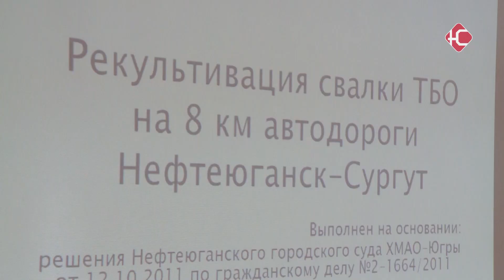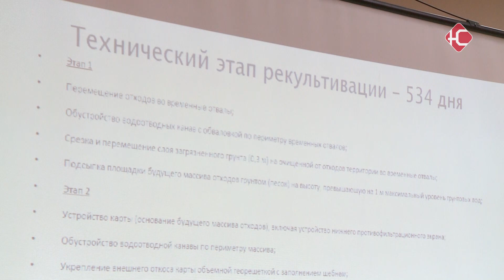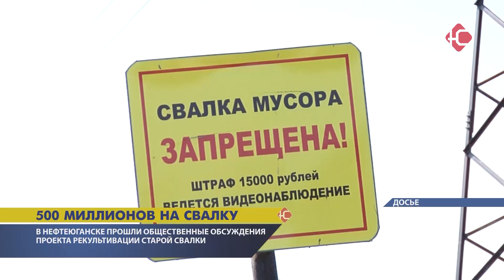500 миллионов на свалку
В Нефтеюганске обсуждают, что делать со старой свалкой на выезде из города. Сотни тысяч кубометров отходов - накопленных с начала основания города до 1998-го года находятся вблизи протоки Чеускино. Согласно водоохранному кодексу, и предписаниям суда - нужно что-то предпринять. Одна из городских компаний предложила проект рекультивации, но, по мнению коммунальщиков и общественников, полмиллиарда рублей - многовато